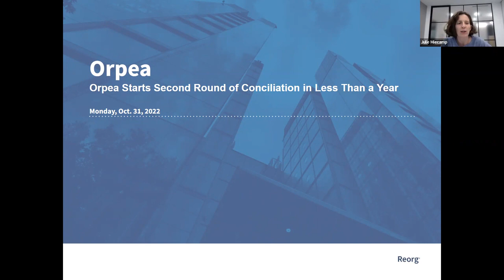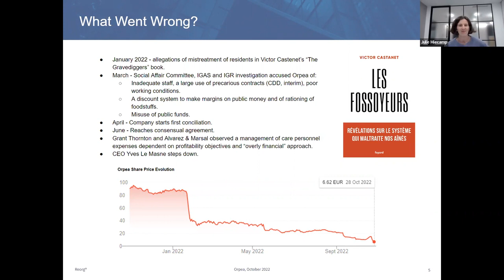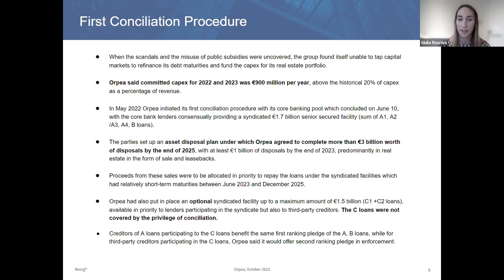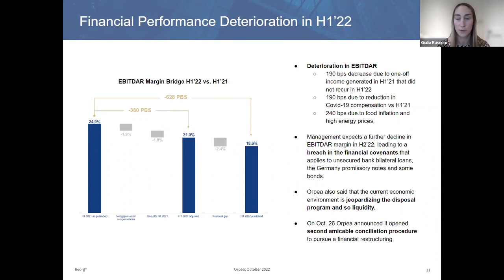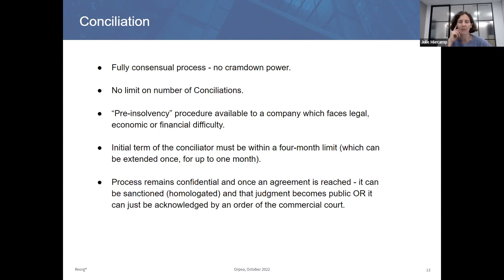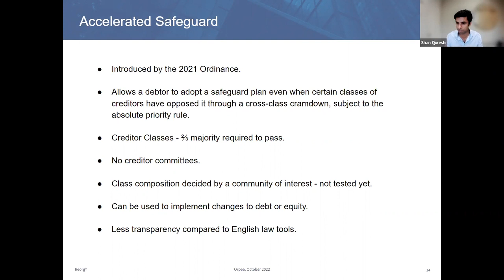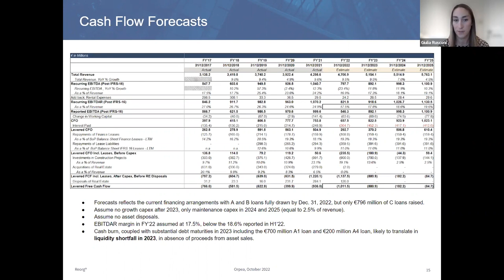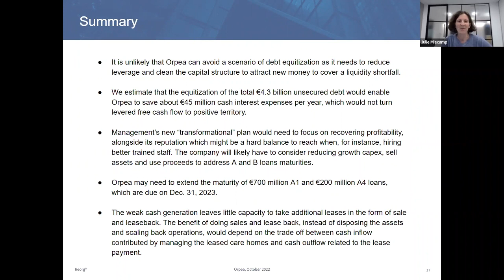Reorg Webinar Series: Orpea Starts Second Round of Conciliation in Less Than a Year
Reorg discusses Orpea’s entry into a second conciliation process in France this year. Our coverage team looked at the chain of events which led the French care home operator to start a second round of debt talks in less than a year; Orpea’s current and expected financial position after management’s announcement that EBITDAR decline may lead to a breach in financial covenants, and the French legal restructuring framework, with a focus on the Conciliation process and new Accelerated Safeguard Process.